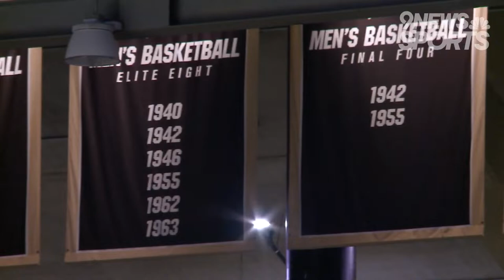Tad Boyle, McKinley Wright IV share special bond as time at CU together comes to a close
When asked to describe his star point guard in one word, CU’s head coach said "love."

9NEWS (KUSA) is located in Denver, Colorado.